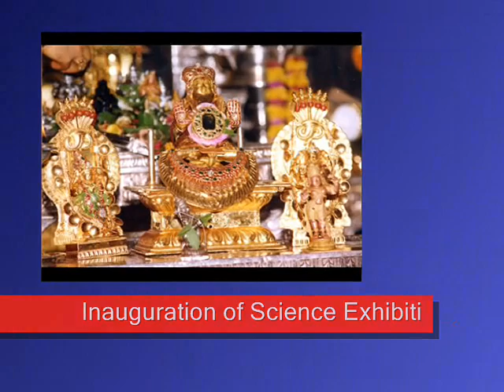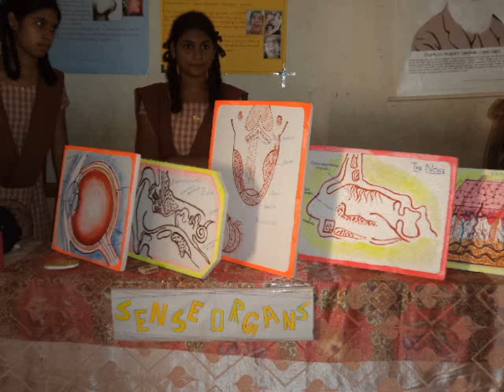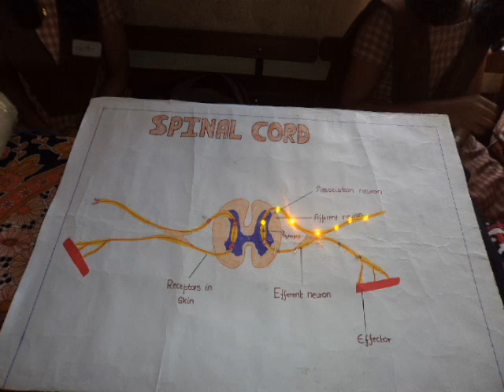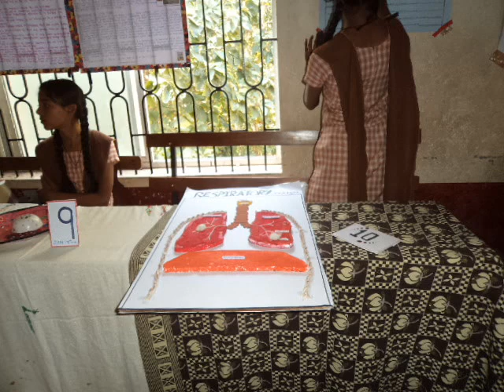School Day Function dated 11122011.wmv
Sri Vyasa Maharshi Vidya Peeta annual school day function along with inauguration of science exhibition by the students of the school as a co-curricular activity dated 11122011